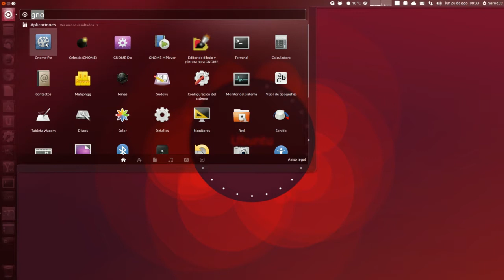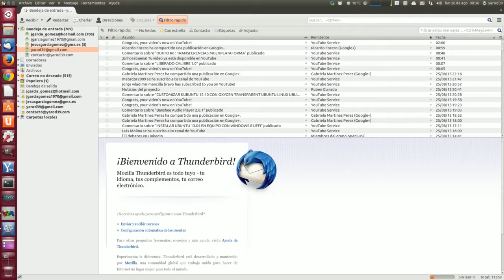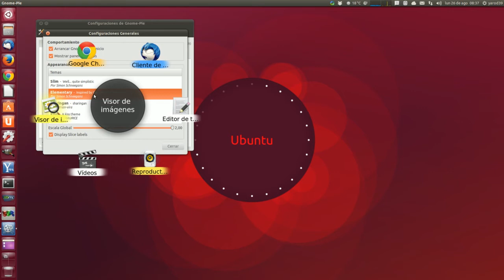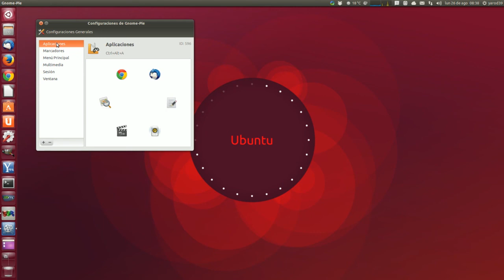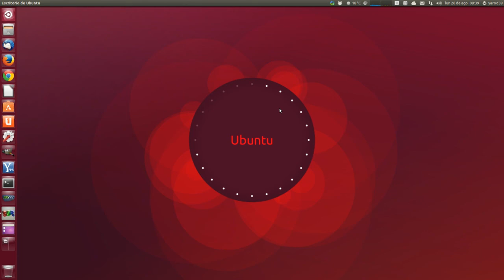NUEVA VERSIÓN DE GNOME-PIE 0.5.5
sudo add-apt-repository ppa:simonschneegans/testing
sudo apt-get update
sudo apt-get install gnome-pie